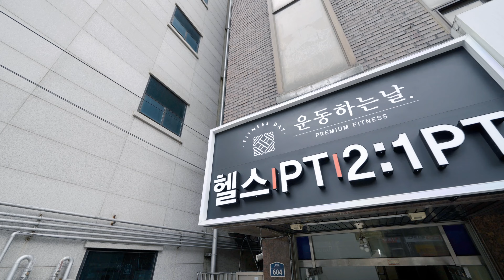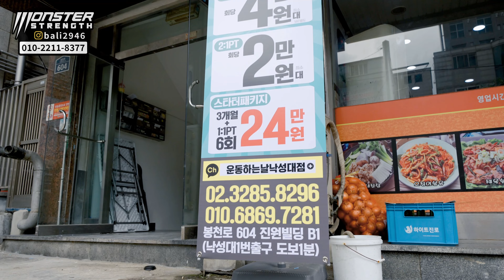작지만 쾌적한 낙성대 PT샵 운동하는날 납품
실내가 너무 깨끗한
운동하는날 낙성대점
납품했습니다

할부, 리스, 현금 다 맞춰드립니다. 몬스터 스트렝스로 연락주세요.
좋은 제품 찾으실 때, 믿을만한 중고 제품 찾으실 때는 몬스터 스트렝스가 정답입니다.

기구 구입 및 상담은 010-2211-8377
연락 주시면 친절하게 안내 말씀 드립니다.

경북 칠곡군 아곡7길 40 몬스터 스트렝스